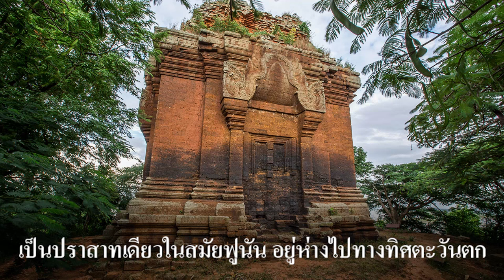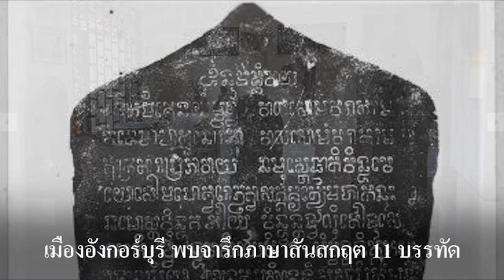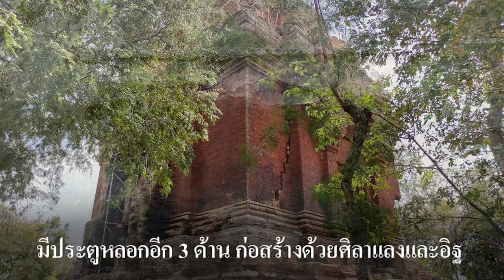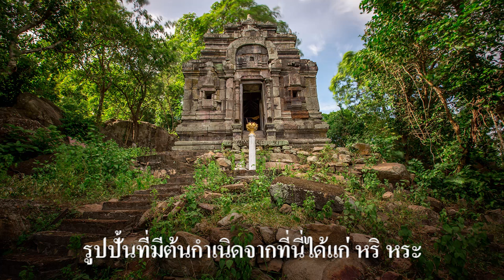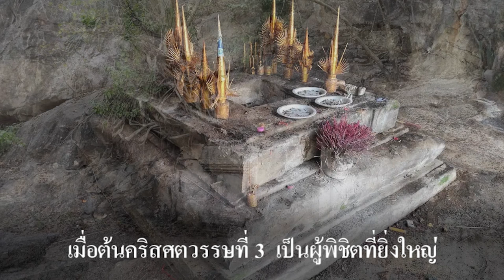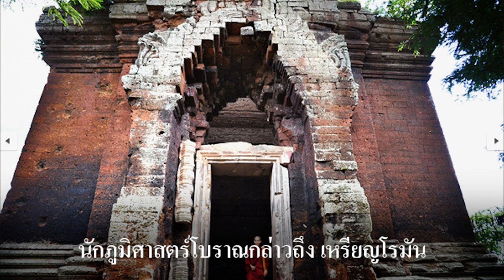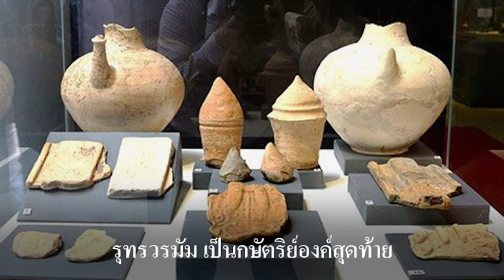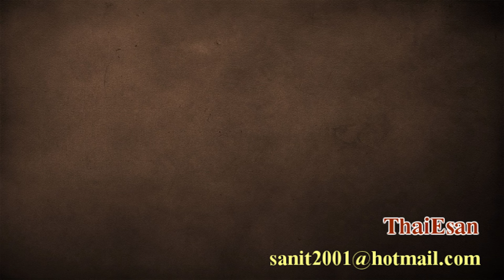Ep113 ปราสาทพนมฎา กับอาศรมมหาฤๅษี ที่อังกอร์บุรี ในกัมพูชาร่วมสมัยกับ เขาคลังนอก ศรีเทพ (English)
พนมฎา กษัตริย์องค์สุดท้ายของฟูนันเป็นผู้สร้าง, อาศรมมหาฤๅษี กษัตริย์องค์แรกของเจนละเป็นผู้สร้าง
สองปราสาทอยู่ห่างกัน 300 เมตร ทั้ง 2 ปราสาทมีจารึกภาษาสันสกฤตปนภาษาขอม พนมฎากับอาศรมมหาฤๅษีเท่านั้นที่ร่วมสมัยกับศรีเทพ สมัยนี้ปราสาทสมโบร์ไพรกุกยังไม่มี ตัวอักษรขอมก็ยังไม่เกิด
          คำว่าพนมฎา (Phnom Da) คำว่า ฎา ผมจะใช้ ฎ ชฎา เขียนให้ตรงกับคำต้นฉบับ พนมฎา ตั้งอยู่ในหมู่บ้านเปรกตา(Praek Da) ตำบลกกทะโลก (Kouk Thlok) อำเภออังกอร์บุรี  (Angkor Borei เขมร: អង្គរបុរី) จังหวัดตาแก้ว ทางตอนใต้ของกัมพูชา เป็นปราสาทเดียวในสมัยฟูนัน อยู่ห่างจากทิศตะวันตกของสามเหลี่ยมปากแม่น้ำโขงประมาณ 10 กิโลเมตร (6.2 ไมล์) ห่างจากชายฝั่งทะเล 150 กิโลเมตร (93 ไมล์) อยู่ใกล้ชายแดนเวียดนามและที่ตั้งของเมือง ออกแอว (Óc Eo) พนมฎา เป็นเนินเขาสูงประมาณ 50 เมตร ภายในปราสาท ประกอบด้วยจารึกอักษรปัลลวะ มีภาษาขอมปะปนอยู่ด้วย
          พนมฎาเป็นภูเขาหินแกรนิต อยู่ห่างจากอังกอร์บุรีไปทางตะวันออกเฉียงใต้ประมาณ 3 กิโลเมตร ใกล้กับชายแดนเวียดนาม อยู่ห่างจากพนมเปญไปทางใต้ประมาณ 100 กม. และห่างจากเมืองตาแก้วไปทางตะวันออกประมาณ 24 กม. พนมฎา เป็นชื่อศิลปะยุคแรกในสมัยก่อนนครวัด มีปราสาทสร้างขึ้นในรัชสมัยของพระเจ้ารุทรวรมัม (ค.ศ. 514–539) มีรูปแกะสลักหินที่เป็นรูปพระนารายณ์และอวตารอีกสององค์ ได้แก่ พระราม และพระกฤษณะ พระวิษณุ มีรูปปั้นศิลาเป็นเทพทั้งในศาสนาฮินดูและศาสนาพุทธ มีรูปแบบศิลปะยุคจักรวรรดิคุปตะ รูปปั้นเหล่านี้ ถูกย้ายไปเก็บรักษาไว้ในที่พิพิธภัณฑสถานแห่งชาติพนมเปญ เมืองหลวงของกัมพูชา
         เมืองอังกอร์บุรี พบจารึกภาษาสันสกฤต 11 บรรทัด และภาษาขอม 21 บรรทัด อธิบายรูปพระวิษณุและพระเจ้ารุทรวรมัม กล่าวกันว่าพระเจ้ารุทรวรมัมแห่งเมืองฟูนัน เป็นผู้ก่อสร้างปราสาทแห่งนี้ ในช่วงครึ่งแรกของคริสตศตวรรษที่ 6 ปราสาทในปัจจุบันนี้สร้างขึ้นราวคริสตศตวรรษที่ 11 แทนพื้นที่เดิม ปราสาทพนมฎา สร้างขึ้นบนฐานศิลาแลงและก่อด้วยศิลาแลงเกือบทั้งหมด โครงสร้างส่วนบนก่อด้วยอิฐ มีกรอบประตูหินทรายและเสาแปดเหลี่ยมประดับอยู่ที่ทางเข้า
            มีข่าวลือว่าพระเจ้ารุทรวรมัมได้สังหารพระเชษฐาของตน เพื่อชิงราชบัลลังก์ และอ้างสิทธิ์ในบัลลังก์นี้
ที่ฐานของสถานที่แห่งนี้ ยังมีถ้ำเล็กๆ จำนวน 5 แห่ง สะท้อนถึงสไตล์พนมฎา ซึ่งคล้ายกับสไตล์อินเดีย ในแต่ละถ้ำจะมีพระศิวะ องคชาติและอุมาโยนี ปราสาทมีขนาด 12 ตารางเมตร ประตูวิหารอยู่ทางทิศเหนือ มีประตูหลอกอีก 3 ด้าน ก่อสร้างด้วยศิลาแลงและอิฐ ประตูหลอกใช้หินทรายเช่นกัน หลังคาปราสาท มีความสูง 18 เมตร ชำรุดด้านบนเปิดโล่ง มีภาพแกะสลักหินที่แสดงภาพการเกษียรสมุทร แตกหักออกเป็นสองส่วน
            ห่างจากปราสาทไปทางตะวันตกเฉียงใต้ประมาณ 300 เมตร มีปราสาทเล็กๆ อีกแห่งหนึ่ง รู้จักกันในชื่อ อาศรมมหาฤๅษี (Asrom Moha Asei) สร้างขึ้นเมื่อปลายคริสตศตวรรษที่ 7 ซึ่งเป็นสมัยเจนละ พระเจ้าภววรมัมที่ 1 เป็นผู้ก่อตั้ง Asrom Moha Asei มีขนาด 5.5 เมตร และสูง 7 เมตร มีหน้าต่าง 5 บานและประตู 2 บาน รูปปั้นที่มีต้นกำเนิดจากที่นี่ได้แก่ หริหระ พระวิษณุ พระราม และพระกฤษณะ
           ฟูนันเป็นหนึ่งในรัฐเป็นเมืองท่าค้าขายระหว่างอินเดียนกับจีน เป็นเมืองท่ากลุ่มแรก ๆ ในเอเชียตะวันออกเฉียงใต้ ครอบคลุมการค้าทางทะเลในพื้นที่นี้ ตั้งแต่คริสตศตวรรษที่ 2 ถึงกลางคริสตศตวรรษที่ 7 เรื่องราวที่เขียนครั้งแรก เกี่ยวกับดินแดนแห่งนี้ มาจากคริสตศตวรรษที่ 3 เขียนโดยคังไท่ (Kang Tai 康泰) และจู้หยิง (Zhu Ying 朱應) ทูตของจักรพรรดิฮั่นของจีน รายงานต้นฉบับของเขาสูญหายไป แต่ถูกใช้ในแหล่งข้อมูล ที่สืบทอดมาจากคริสตศตวรรษที่ 5 คังไท่และ จู้หยิง บรรยายถึงสังคมเกษตรกรรม และเชี่ยวชาญด้านโลหะวิทยาเป็นอย่างดี  พวกเขาเรียกผู้ปกครองเขมรว่า "ฟาน" (Fan)
            กษัตริย์ฟูนันที่พวกเขาเรียกว่าฟานชาน (Fan Chan 范旃) ได้ส่งของขวัญให้กับจักรพรรดิจีน ได้แก่ รูปปั้น
พงศาวดารจีนกล่าวถึงว่ากษัตริย์ฟูนัน ฟาน ชิ มัน (Fan Shih-man 范師蔓) เมื่อต้นคริสตศตวรรษที่ 3 เป็นผู้พิชิตที่ยิ่งใหญ่ในเอเชียตะวันออกเฉียงใต้ หลานชายและผู้สืบทอดตำแหน่งของเขาคือ ฟานชาน ได้ส่งทูตไปยังอินเดียและจีนในช่วงกลางศตวรรษ พวกเขายังกล่าวอีกว่า จดหมายที่ใช้ในดินแดนนั้นคล้ายคลึงกับในอินเดีย
ตั้งแต่คริสตศตวรรษที่ 5 เป็นต้นมา ผู้ปกครองเขมรมีชื่อเป็นชาวอินเดีย โดยมักมีคำต่อท้ายว่า varmam ซึ่งแปลว่า "ได้รับการปกป้อง หรือเป็นเกราะป้องกัน"
              เมืองที่สำคัญที่สุดของอาณาจักรทางทะเลฟูนันคือเมืองท่า ออกแอว อยู่ระหว่างอินเดียและจีน ตั้งอยู่ทางใต้ของพนมฎา ห่างจากแนวชายฝั่งไม่กี่กิโลเมตร พื้นที่ปัจจุบันอยู่ในดินแดนเวียดนาม ออกแอว (Óc Eo) เชื่อมต่อกับพนมฎาด้วยคลองออกแอว
            ในคริสตศตวรรษที่ 6 พระเจ้ารุทรวรมัม (留陁跋摩) เป็นกษัตริย์ฟูนันที่มีความสำคัญและเป็นที่รู้จักมากที่สุด ประทับอยู่ที่อังกอร์บุรีใกล้กับเนินเขาพนมฎา เขาเป็นกษัตริย์ฟูนันองค์เดียวที่ถูกกล่าวถึง ในจารึก พงศาวดารจีน กล่าวว่า เขาเป็นโอรสที่เกิดจากนางสนม และแย่งชิงอำนาจจากรัชทายาทโดยชอบธรรม ที่ประสูติจากพระนางกุลประภาวดี พระอัครมเหสี จึงมีการทำสงครามยืดเยื้อกับพระนางกุลประภาวดี  เป็นสาเหตุให้อาณาจักรฟูนันอ่อนแอและล่มสลายลงในที่สุด เมื่อพระเจ้าภววรมัมที่ 1 ร่วมกันกับเจ้าชายจิตรเสน (พระเจ้ามเหนทรวรมัม) พระอนุชา
ทำสงครามเพื่อชิงราชสมบัติและบุกยึดราชธานี วยาธปุระ ได้สำเร็จ
อาณาจักรฟูนันจริง ๆ มีอาณาเขตสีเขียวเท่าที่เห็นในภาพ ส่วนที่เราเห็นว่ามีอาณาเขตกว้างใหญ่ เหมือนรูปข้างบนนี้ หมายถึงเขตการค้าเท่านั้น คนที่ไม่รู้ก็หลงผิดมานาน.